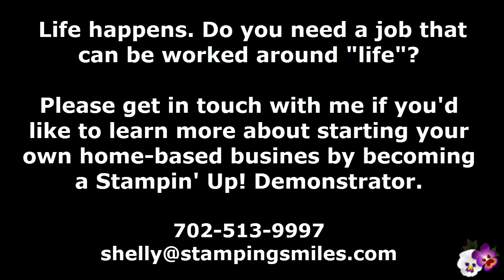My REAL work from home job experience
- Something happened to me recently and it struck me that people could benefit from learning about my REAL work at home job experience.  In my video I talk about it, so I am not going to go into great detail here but I feel it’s important for people to know that there are opportunities out there that can provide them with some income and still meet specific needs like job flexibility, working at home, being able to pursue a passion and growing a business at your own pace.

Ready to join Stampin' Up! as a member of my team?